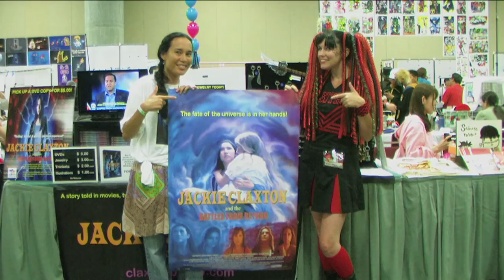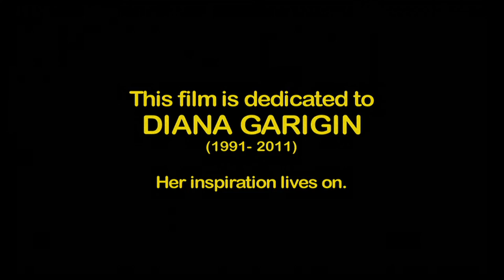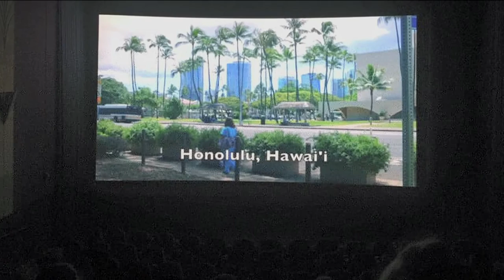WHAT YOU NEED TO KNOW ABOUT JACKIE CLAXTON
An introduction to the on-going project originated in Hawaii about a girl and her power of teleportation.